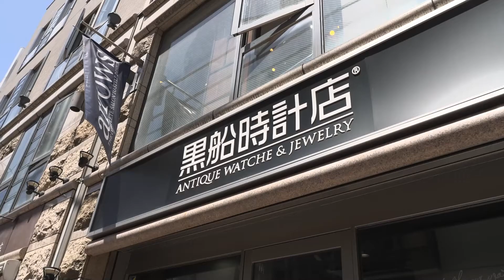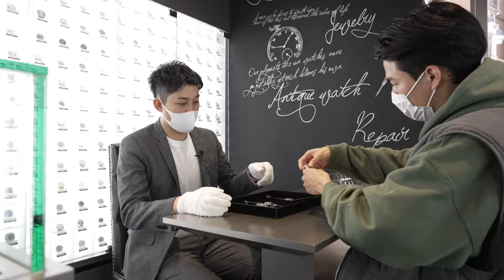サッカー選手兼アパレルブランド「CLUB SARCASM」代表来店！！🎉🎉 今回は幸野さんにご来店頂きました！！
オフシャルサイト

この度、サッカー選手であり、アパレルブランド「CLUB SARCASM」代表幸野さんにご来店頂きました！
幸野さんも今年で28歳を迎え、自分にあった腕時計を探しておりました。
その中で今回は、幸野さんにあった時計を5本紹介しております！
ブランドは定番モデルのオメガとロレックスですが、既に作られていないモデルのものを多くご紹介しております！

時計の数は1000本増え、2000本取り扱っております。加えてジュエリーや特製ベルト、懐中時計なども取り揃えておりますので、一度御来店下さい！

アンティーク時計店世界一を目指しています！！

黒船時計店
東京都豊島区西池袋5-2-3
平凡立教前ビル　1F